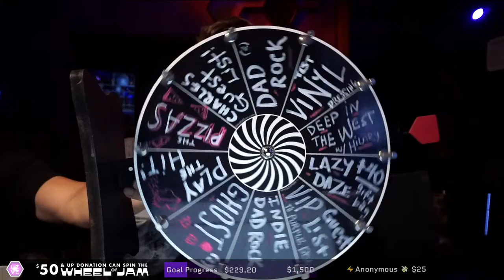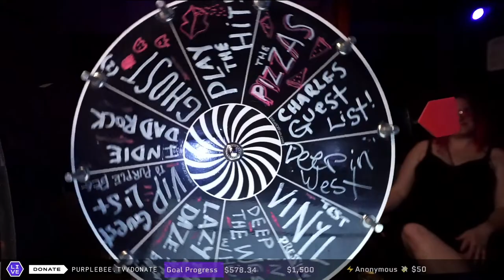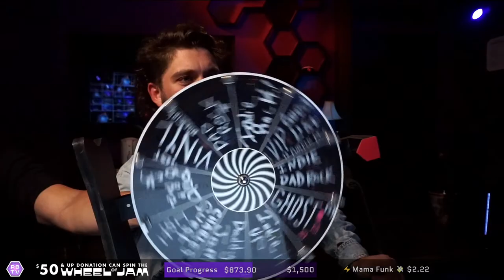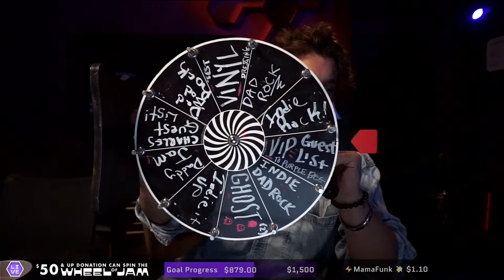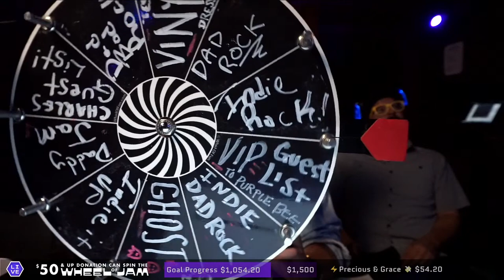The Musical Universe of Charles Peters • Purple Bee Live E89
Purple Bee presents an interactive livestream featuring Charles Peters with special guest Hilary York, live from Purple Bee Studios in Volente, TX. ️

Charles Peters IV is multi-instrumentalist, singer, songwriter and a central figure in the music scene that's been bubbling out from Conroe, TX, a small country town turned suburb, just north of Houston. Peters founded the well-known Houston indie rock band Three Fantastic in the early 00's. He now plays in 2 food themed bands - Supper Party and the Pizzas, and he's bringing 2 more of his projects to the Bee: his solo band The Backwards 8, and his psych-rock trio Kenny the Spider. In Charles' words, expect "rock, soul, folk, psychedelic, blues, funk and other stuff. maybe a little country? i think they call this americana now..." Special guest (and Charles' Cousin) Hilary York opens the show.

Big thanks to our friends at Real Ale Brewing Co., Doers Vodka, Guayaki Yerba Mate, and Ruta Maya Organic Coffee.

We are concert film makers & curators of magical events - Exploring livestreams, the metaverse, & web3 projects that champion creativity, interactivity, and improvisation. We've worked with Alicia Keys, Coldplay, Veeps, Mandolin, C3, House of Blues, SiriusXM & more.